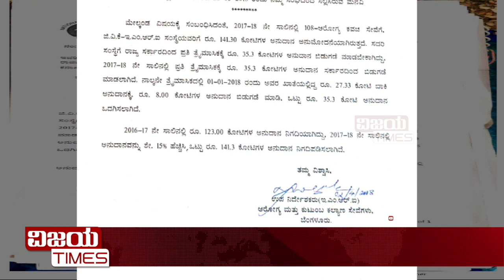COVER STORY CORONA COVID CORRUPTION PART 3